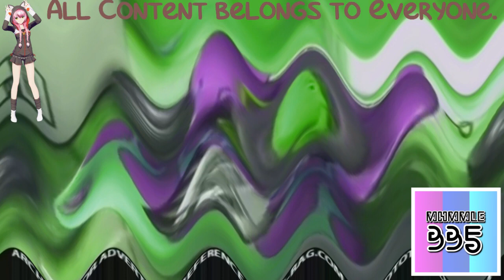(REQUESTED) Goldfish Season 1 Episode 3 In Crying Squared